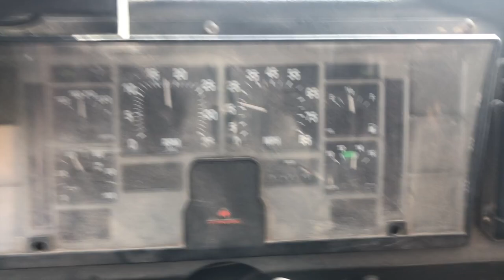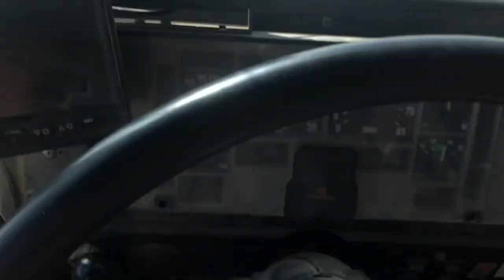Heading into town With The Broken Trailer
After a week of working on the broken tongue, I finally head to town to find a welding shop. Here's what happened. Alamosa is a great and friendly town, we are just ready to move on.